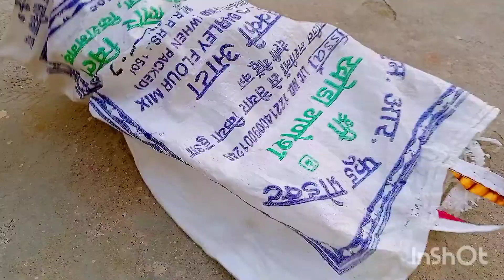restoration old 19no. pana //पुराने पाने को नई जिंदगी दी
restoration old pana